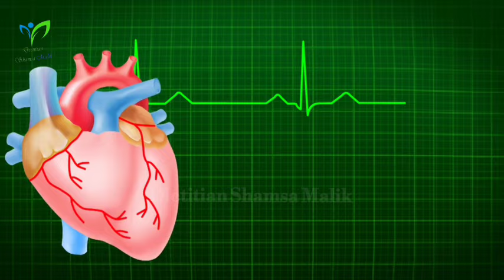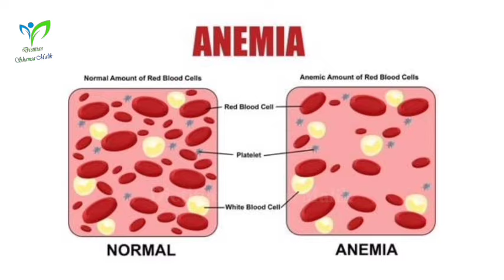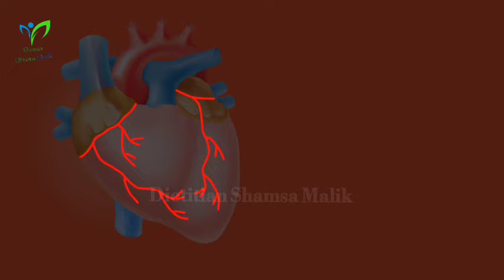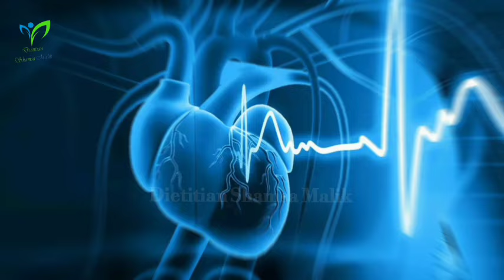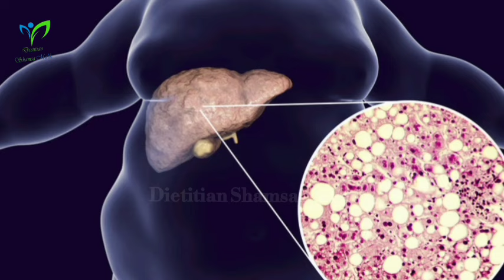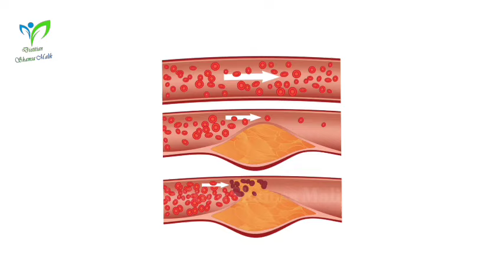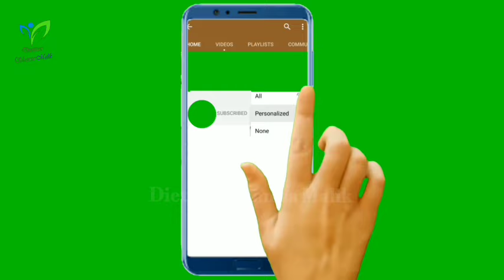Top 7 Amazing Health Benefits of Beetroot | Chukandar ke Fawaid | Dietitian Shamsa Malik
Chukandar Khane Ky Fayde
beetroot juice benefits
Chukandar ke juice ke fayde
beetroot juice benefits in Hindi
beetroot juice benefits in Urdu
beetroot juice benefits for skin
beetroot benefits
beetroot juice benefits in pregnancy
Chukandar ke juice ke fayde aur nuksan
Chukandar ke Fawaid